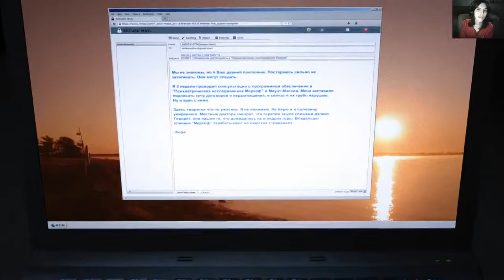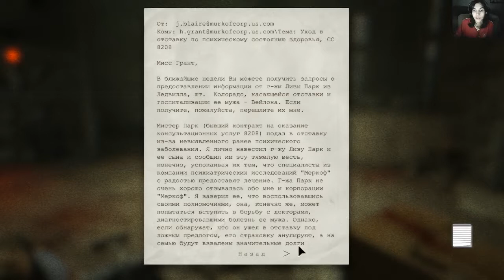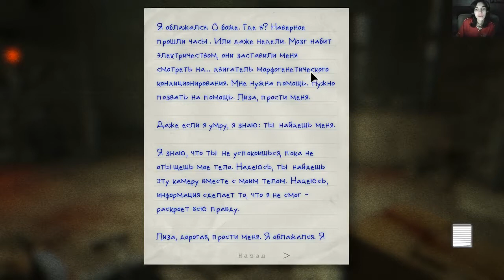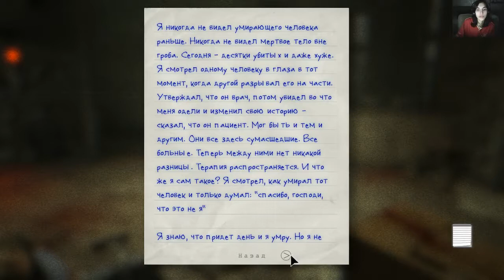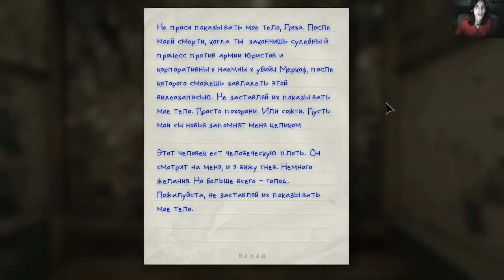Outlast: Whistleblower #1 - Возвращаемся в психушку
Outlast: Whistleblower (с англ. — «Пережить: Осведомитель») — кроссплатформенная компьютерная игра в жанре Survival horror, интерквел игры Outlast. Выход дополнения состоялся 6 мая 2014 года на PC. На PlayStation 4 игра вышла 6 мая в США и 7 мая в Европе. На Xbox One игра вышла 19 июня во всём мире.

Главный герой игры Вейлон Парк (англ. Waylon Park) — компьютерный специалист, устроившийся на работу в корпорацию Меркоф, который стал очевидцем ужасных экспериментов, проводившихся в психиатрической лечебнице Маунт Мэссив. Именно Вейлон послал электронное письмо Майлзу Апшеру — герою оригинальной игры, — чтобы рассказать об этом всему миру.